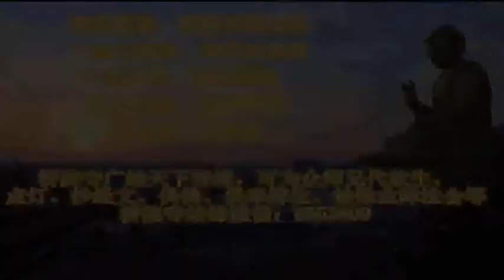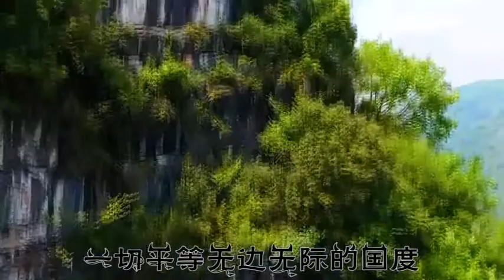【每日佛音】清晨的祝愿《阿弥陀佛的心愿》祈愿你幸福安康